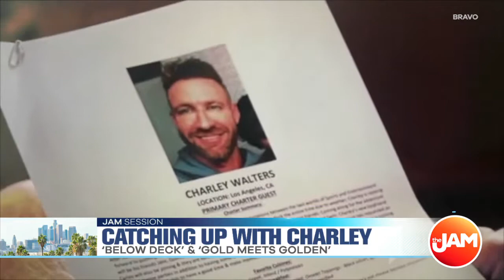Catching Up With Charley Walters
Special guest, TV personality and an Olympic journalist, Charley Walters joined us in studio. He’s covered the last four Olympics for Bravo and People magazine. He told us all about working on Bravo’s “Below Deck,” attending the ‘Gold Meets Golden’ event, and much more!